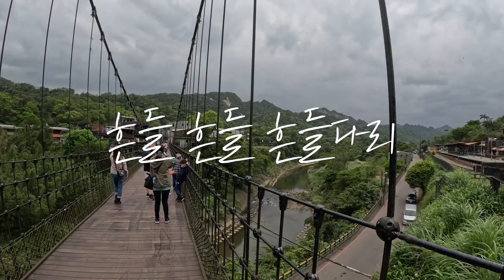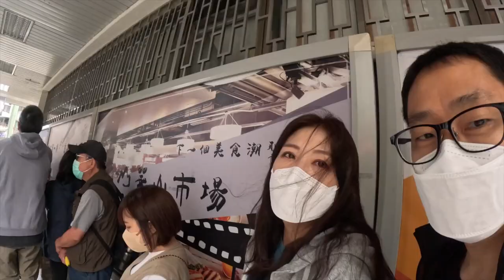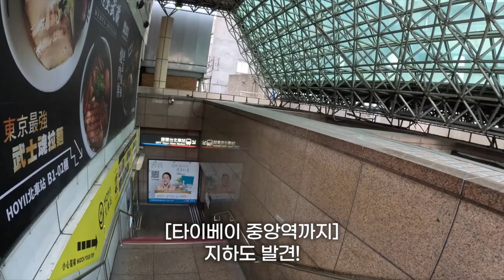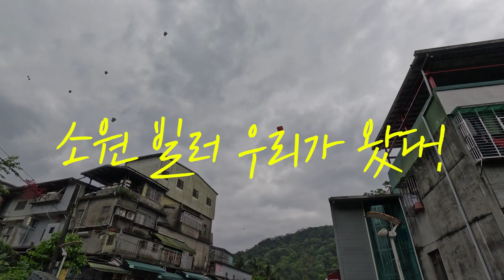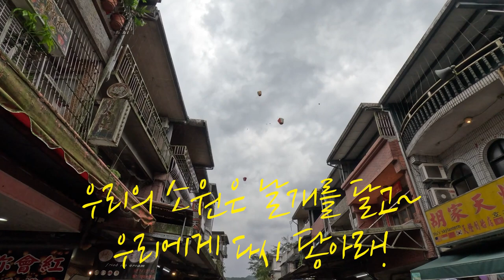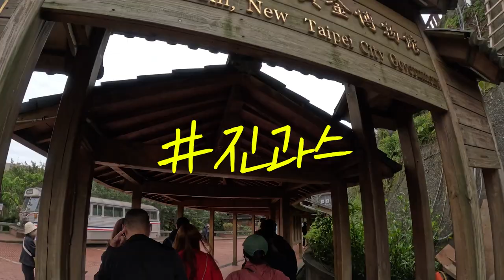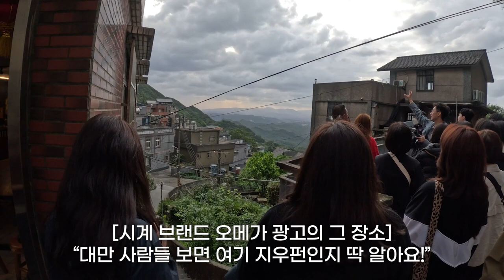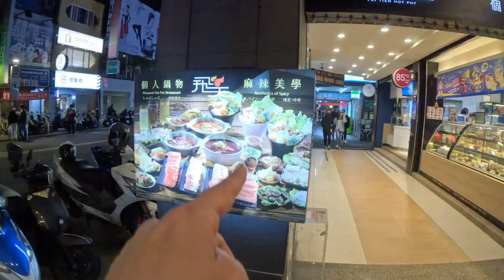🇹🇼3박4일 대만 여행기 ep.2 예스진지버스투어 예류지질공원, 진과스, 광부도시락, 푸항또우장, 타이베이 메인역, 스펀천등날리기, 지우펀, 지우펀동방미인차, 시먼딩훠궈맛집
코로나 풀리자 마자 다녀온 대만 3박4일 여행 중 근교 여행을 위해 렛미히어 버스현지투어를 신청해 다녀왔습니다. 가이드님 정말 성심성의껏 설명해주시고 친절해 만족도 높았던 여행이었습니다.추천!